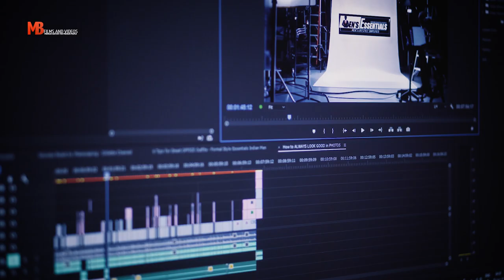ONLINE PAISA KAISE KAMAYE 2018 | How To Make MONEY ONLINE from A SMALL YouTube CHANNEL | TMB Vlog 8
ONLINE PAISA KAISE KAMAYE - 2018 | How To Make MONEY ONLINE from A SMALL YouTube CHANNEL | Mayank Bhattacharya Vlog 8

►From the video:

Mayank's Favourite Pefume:
► Cheap/Budget: Armaf Club De Nuit (D&M Store)
►Niche/Expensive, Mayank's All TIME FAVOURITE, Creed Aventus

In this TMB VLOG, Mayank shares his thoughts on making money online via YouTube, Instagram and various other social media platforms.